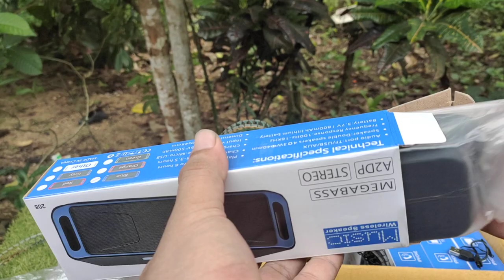นกอีลุ้มยาง | และอุปกรณ์ครืน ⭐โทร/ไลน์ ค่ายบังอี